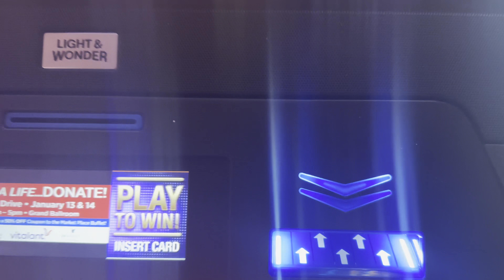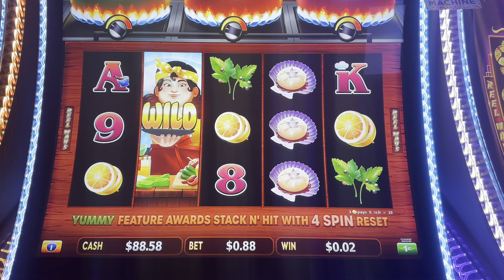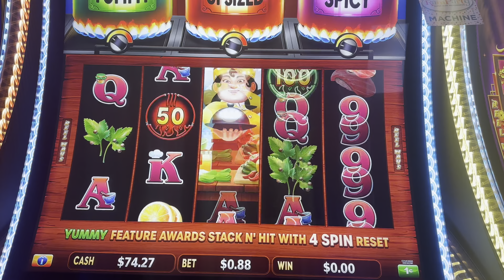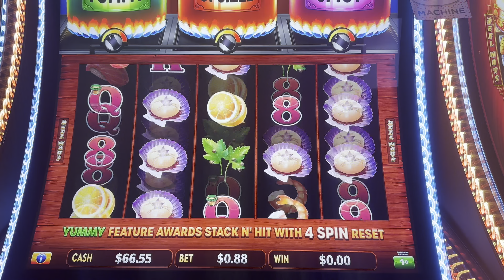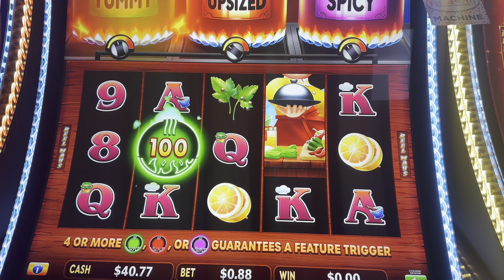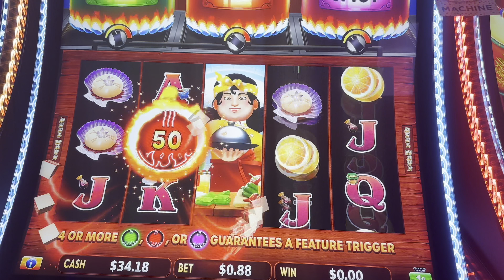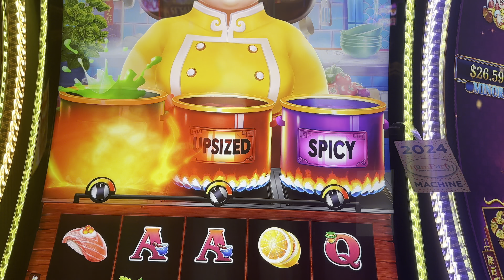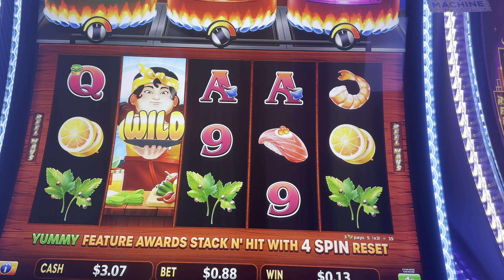SHE GOT ME - FLAMING HOT POTS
Hey Slot Curious family! It's your favorite slot enthusiast here, ready to take you on another thrilling journey through the glitzy world of Las Vegas slot machines! Today, I'm diving into a culinary-themed slot adventure with the tantalizing 'Big Hot Flamin' Pots of Delicious Delights' machine. With a mouth-watering grand prize of $20,400, my taste buds and wallet are tingling with excitement! 🌶️💰

👀 In this game, we're spicing things up with three delectable pots: Yummy, Upsized, and Spicy. Imagine dropping symbols (or should I say, ingredients?) into these pots, hoping they'll boil over with winnings! I'm kicking things off with $100 and an appetite for victory. Will these fiery pots serve up a feast of cash? Let's find out! 🔥

🍤🍣 As the pots simmer, we encounter a scrumptious array of symbols like shrimp, sushi, and more. With each spin, the anticipation builds - will the Spicy pot erupt with a jackpot, or will the Upsized pot deliver a massive win? The tension is as thick as a hearty stew!

🥢 But it's not just about the game. I want to hear from YOU! Are you a fan of sushi, shrimp, or any other delicious delicacy featured in our game today? Drop your favorite pot and food fantasies in the comments. And hey, if you've got a family recipe that's too good to keep secret, share it with our growing community! 🌐

🎉 As we spin and hope for those pots to overflow, I'll keep you entertained with foodie talk, slot strategies, and of course, the excitement of the unknown. Will today be the day we hit that savory jackpot?

Let's turn those dreams of delicious winnings into a reality! 🌟👍